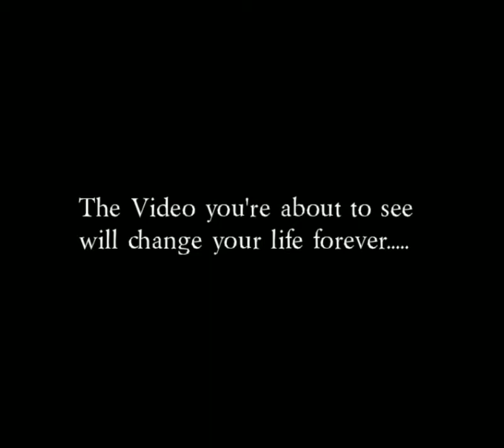Rick Astley ILLUMINATI CONFIRMED ! | rick rolled meme is just a diversion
Rick Astley (rick roll)meme is just a distraction from whats really happening in the world..Rick Astley is in illuminati ...i have all the evidence to prove...Like and subscribe for more information ...